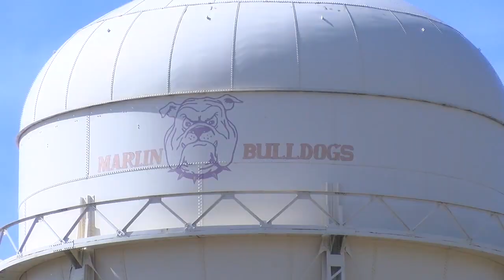The city of Marlin still without water 48 hours later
Marlin has been under a boil water notice since early Tuesday. Hundreds of residents are still without any water. The mayor said there's no estimate of when water will be restored.